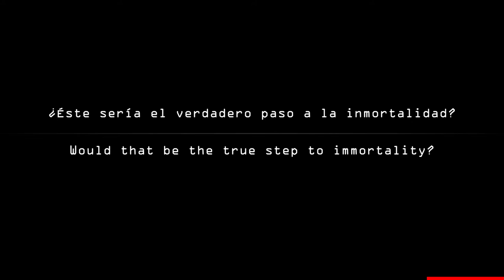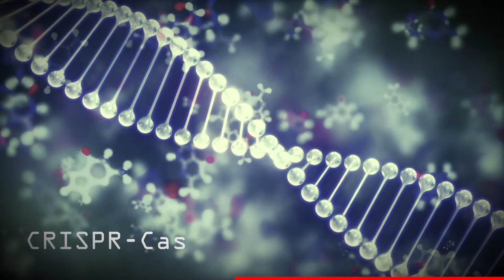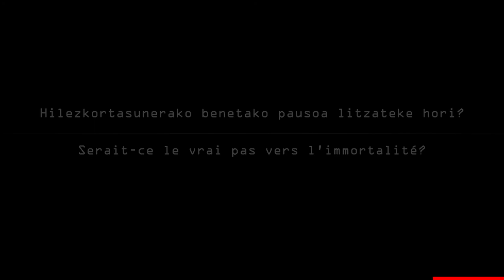Utopiak | Heriotza. Ante la muerte | San Telmo Museoa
Bideo hau, heriotzaren inguruko utopiez hitz egiten duenak, “Heriotza. Ante la muerte” erakusketaren parte izan zen, San Telmo Museoarena. 2019ko martxoaren 13tik maiatzaren 26ra egon zen ikusgai.

Heriotzaren gaiari heldu dio San Telmo Museoak "Heriotza. Ante la muerte" erakusketan. Museoak berak eta José Ángel Achón Deustuko katedradunak komisariatu dute eta gai honen inguruko alderdi ezberdinak jorratzen ditu: heriotzari beldurra, errituak, zentzua bilatzea, heriotzatik itzultzea eta hilezkortasunaren ametsa. Horretarako, museo eta bilduma ezberdinetatik datozen pieza mota askotarikoak, kultura ezberdinetakoak, biltzen ditu erakusketak, besteak beste, artelanak, errituekin lotutakoak objektuak, dokumentuak eta argazkiak.

Donosti Framek San Telmo Museoarentzat egindako bideoa.